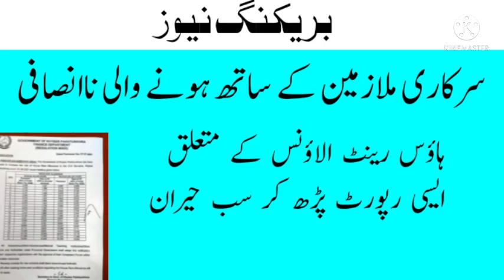house rent allowance allowance for govt employees@theknowledgetv478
house rent allowance allowance for govt employees
good news